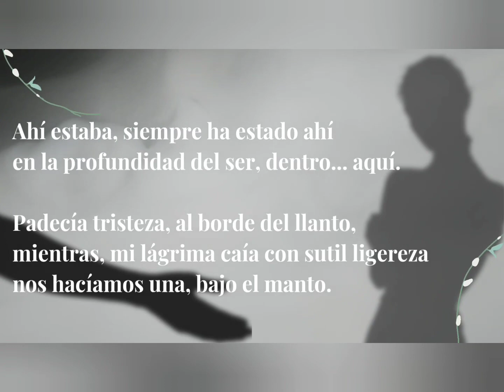Yishaira..."A mi sombra".